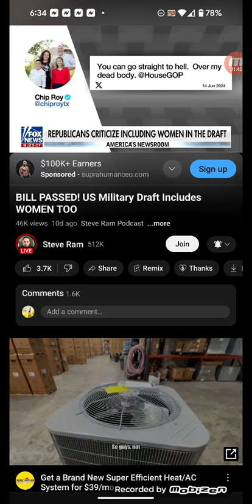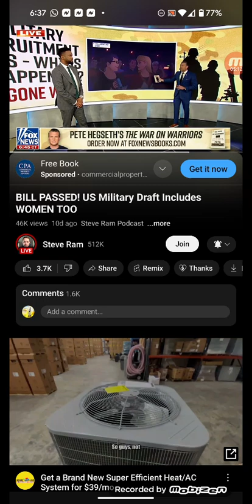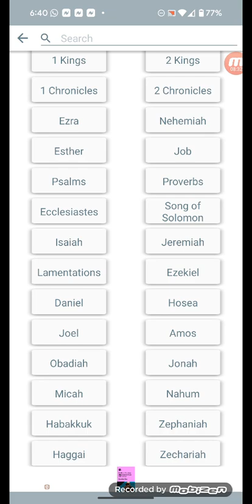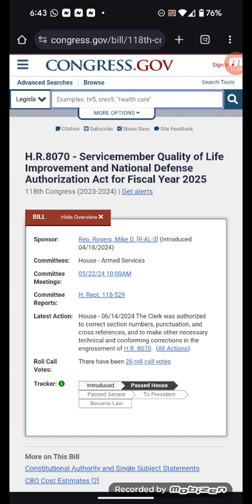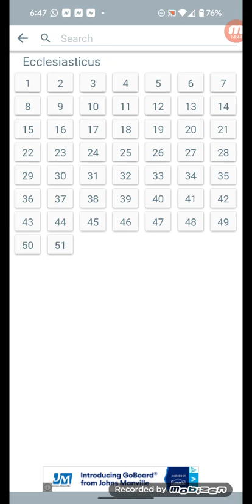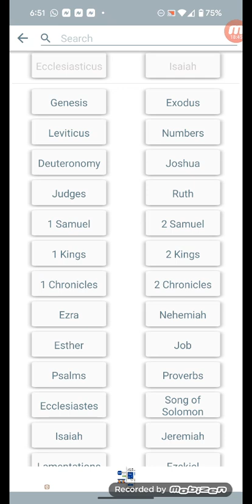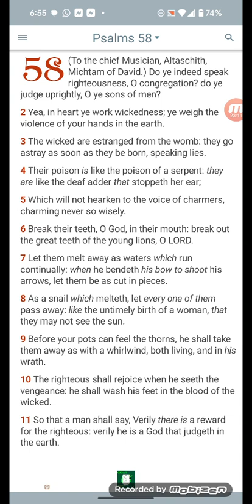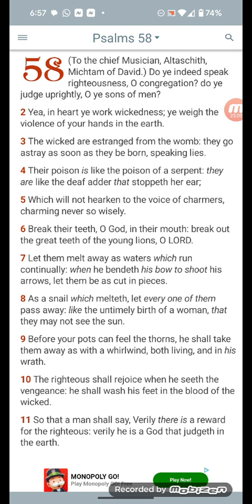News&Prophecy: E will come down with great wrath!!🔥